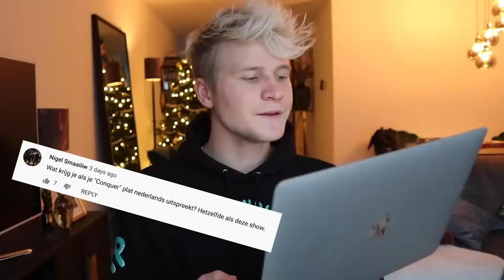REAGEREN OP: JE MOEDER (MTV) | Kalvijn